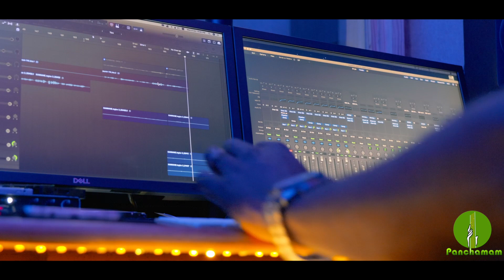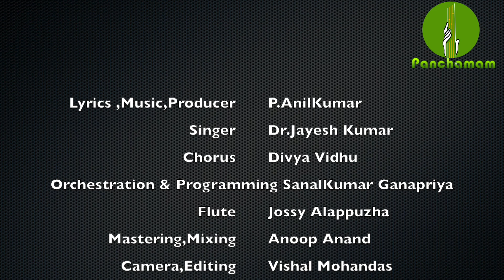KanduEnKannane I P AnilKumar I Dr Jayeshkumar ISanalkumarGanapriya I Jossyalappuzha Iकृष्ण भक्ति गीत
Lyrics ,Music & Produced by P .Anilkumar
Singer-Dr.JayeshKumar
Orchestration & Programming
Sanalkumar Ganapriya
Chorus -Divya Vidhu.
Flute -Jossy Alappuzha
Mastering & Mixing -Anoop Anand.
Camera , Editing-Vishal Mohandas
Panilkumar drJayeshkumar कृष्ण भक्ति गीत